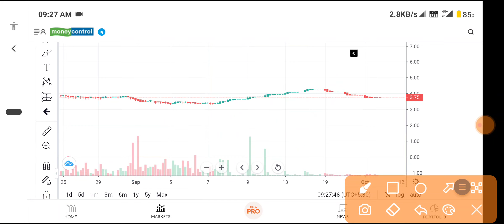💥💥Future Retail Share News,Future Retail Share Analysis🚀 Future Group Deal Latest News, Future Group